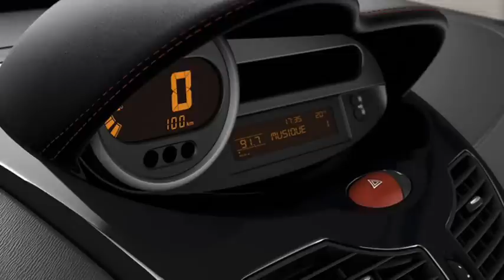2012 Renault Twingo